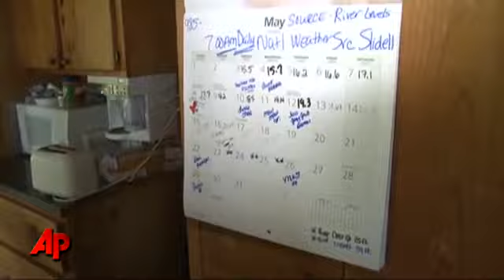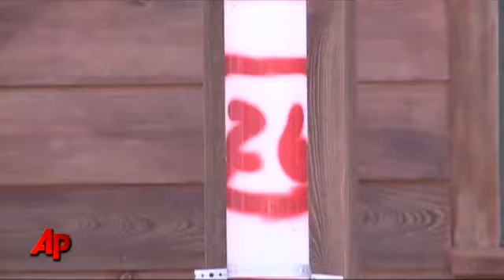May 19, 2011 Tense Waiting for Those in Path of Flood Waters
Tense Waiting for Those in Path of Flood Waters
From: AssociatedPress  | May 18, 2011
For those in the path of waters let loose by the Morganza spillway, a tense waiting game has begun. Butte Larose, a small community in Louisiana, is almost empty of residents and most homes have been boarded up. (May 18)